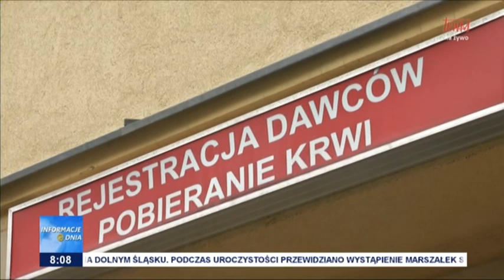Apel o oddawanie krwi